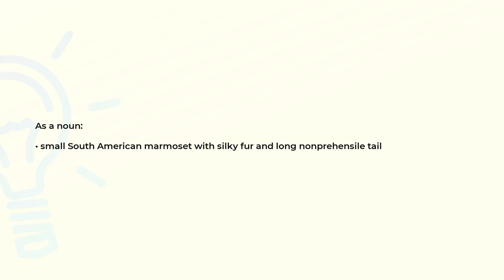What is the meaning of the word TAMARIN?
Definition and spelling of the word TAMARIN.

(00:00) Intro
(00:07) As a noun
(00:16) Spelling

As a noun (00:07):
• small South American marmoset with silky fur and long nonprehensile tail